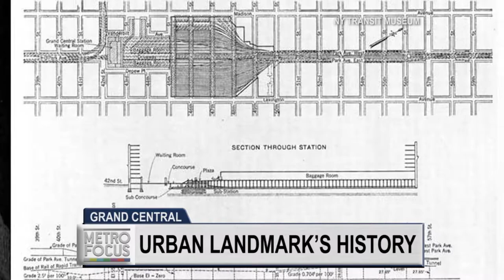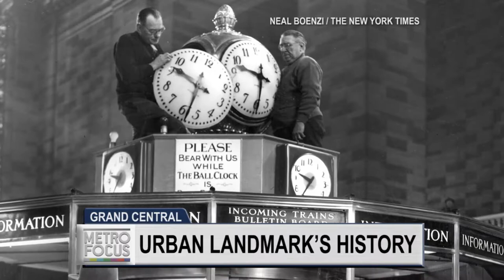Beyond Grand Central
Located in Midtown Manhattan, Grand Central Terminal is a historic, world-famous landmark. Sam Roberts, New York Times urban affairs correspondent, gives us a look inside the transportation hub that changed the nation.

[tweet length description - fit it on one line]